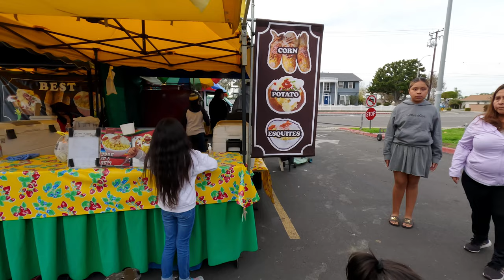Chợ Trời - Bán Đồ Cũ Ở Mỹ | Quận Cam, California